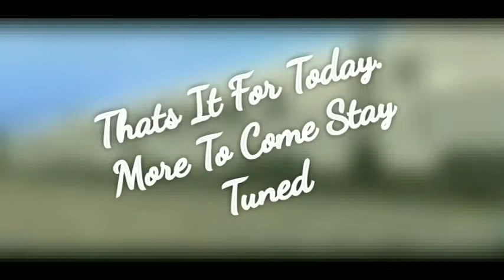Aitiana Airwings Volvo B8R For Bussid.(200 Subscribers Special)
Today I am presenting you Aitiana Airwings Volvo B8R
By MCGO
👇🏻Scroll Down for Download👇🏻
Traffic by-
OBB BD-SA Safin Ali & Mehedi Hasan ML
OBB Graphics- Yodi Channel and Mehedi
Traffic Skin Credits- Bus Simulator Indonesia🇧🇩Bangladesh🇧🇩(BSIB) Group
Drop your Livery Requests in the Comment Box for Bussid.
Hope you enjoyed it then
Good Bye.
About me- I am A YouThoober
Download Link-